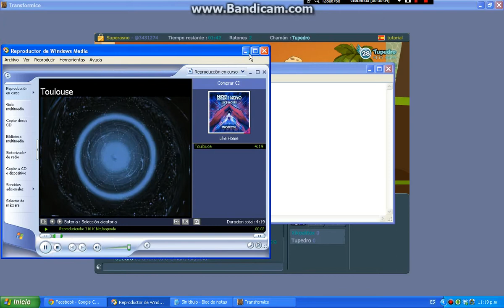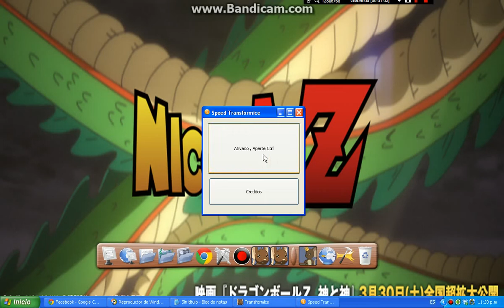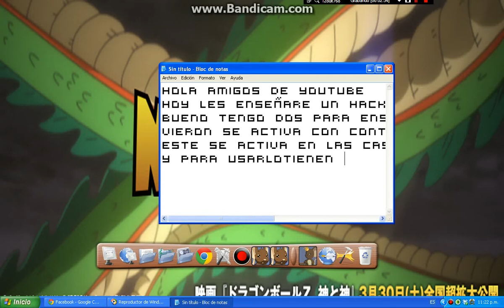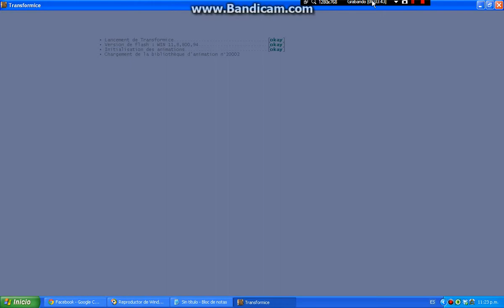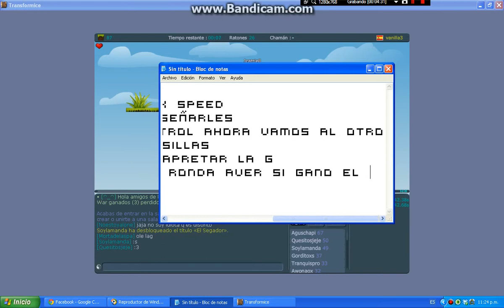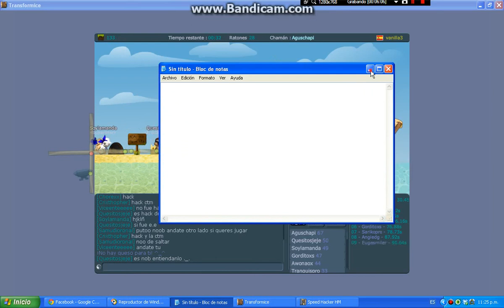Transformice-Speed hack agosto 2013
Hola amigos espero que les aya gustado xD
primer link de que se activa con control

segundo link activan las casillas y para usarlo aprietan g